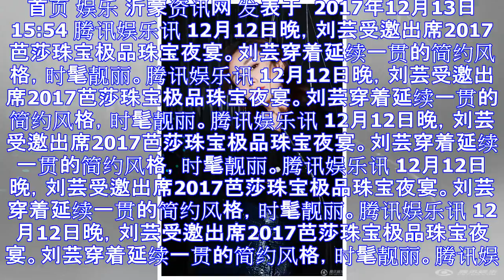刘芸出席芭莎珠宝夜宴 黑蓝搭配走简约风格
首页 娱乐 沂蒙资讯网 发表于  2017年12月13日 15:54 腾讯娱乐讯 12月12日晚，刘芸受邀出席2017芭莎珠宝极品珠宝夜宴。刘芸穿着延续一贯的简约风格，时髦靓丽。腾讯娱乐讯 12月12...